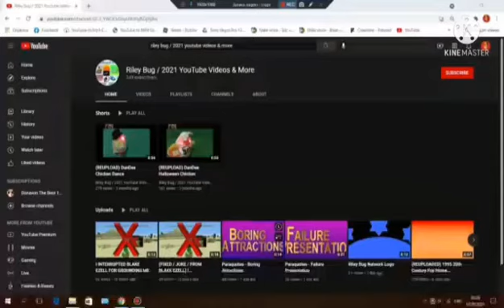AMERICAN DAD INTRO INTERRUPTS Caillou Anderson NAUTTP